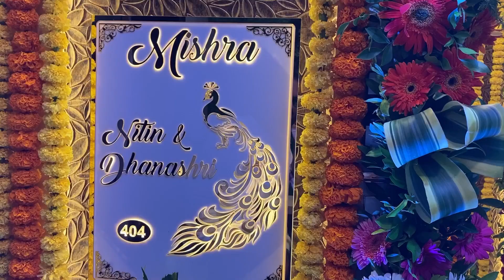ताई चा नविन घर | Tai Cha Navin Ghar | Pritu Vlog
agri koli vlog